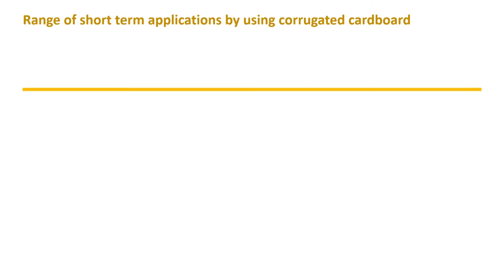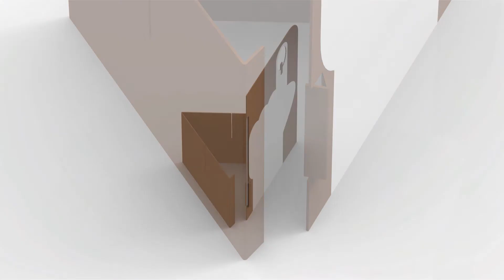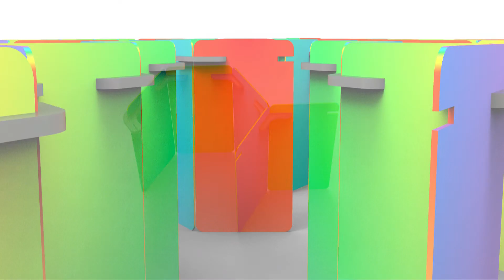EXPLORING CORRUGATED CARDBOARD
"Since the past 150 years world have had been using corrugated cardboard for packaging. In recent times corrugated cardboard is a very crucial support for the flourishing e-commerce industry and thus its demand is being increasing day by day . This material has been underexplored for applications other than packaging. This thesis is an attempt to explore corrugated cardboard and its applications. The exploration initiated by developing a basic understanding of corrugated cardboard by studying its types, manufacturing techniques, and testing it. This study is taken further by experimenting in two ways one is using corrugated cardboard with other materials and the other is by experimenting with the techniques to use this material. Based on these experiments and the properties of the material the scenarios of its application in current times have been analysed. Inferring from that a range of applications used for short duration are been demonstrated through design. The study will guide to understand the material and derive the scenarios of its application."

By CHITVAN TRIVEDI